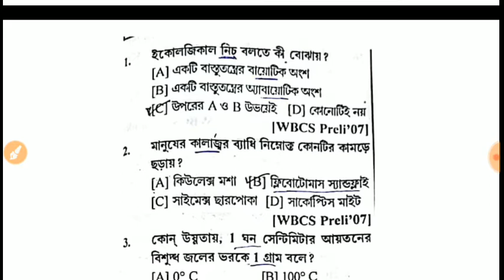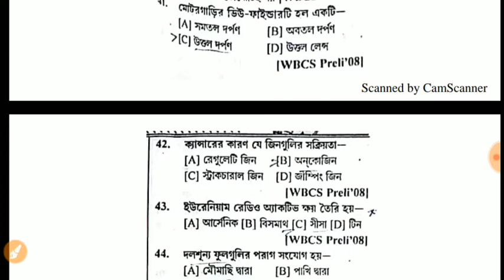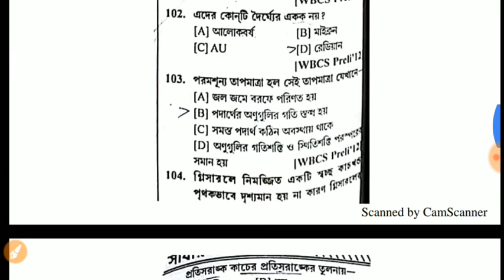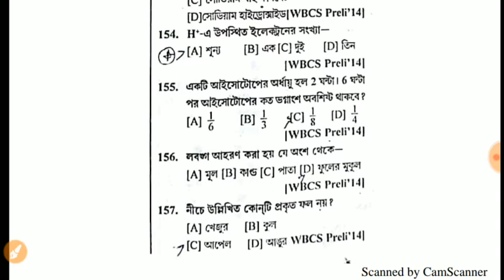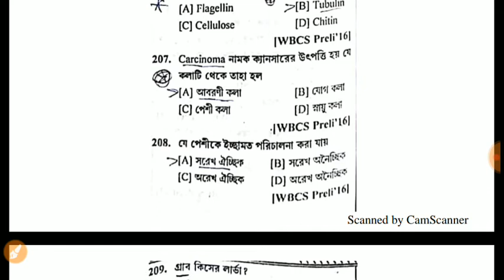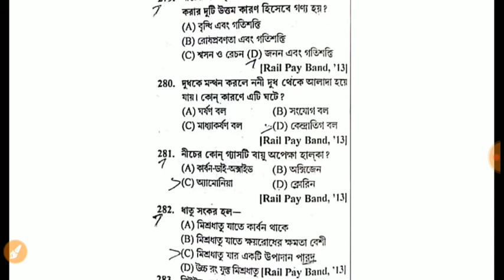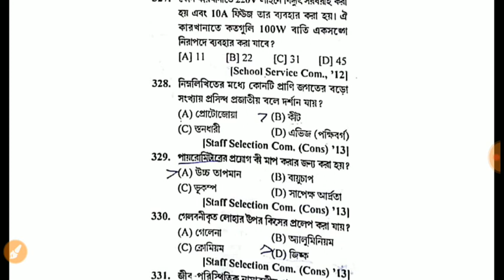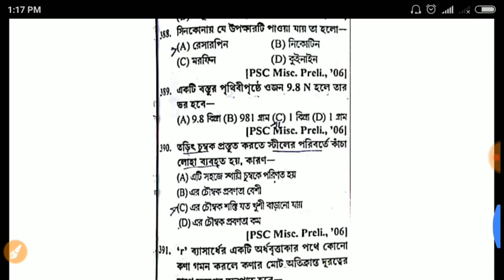science- Previous years ans part-1(all exam ssc psc wbcs railway Icds)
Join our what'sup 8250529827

                              2)Gk
                                3) Current                     AFFAIRS.4.) Reasoning. 5) Important tricky Maths.
6) Bengala Grammar.